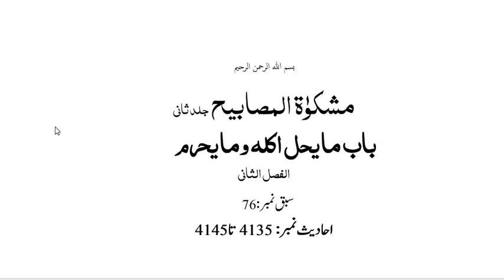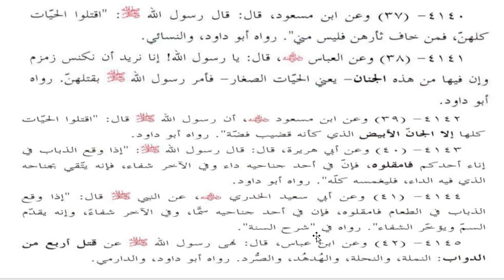مشکوۃ شریف، سبق نمبر:76: حدیث نمبر : 4135 تا 4145/Mishkat Sarif lesson no76